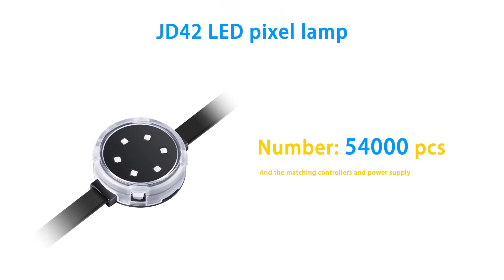Case Video of Point Light Source Lighting for Buildings in Tianrun Plaza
Shenzhen SH LED Technology Co., Ltd.
Intelligent Facade Lighting Integrated Solution Supplier
Tel / Whatsapp/ Wechat: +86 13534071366